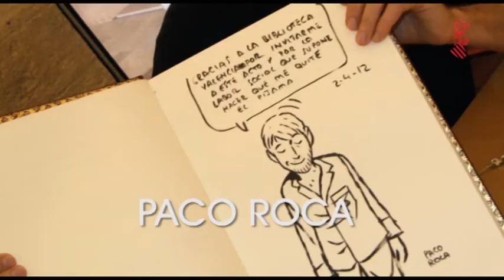Enric Lluch en la Biblioteca Valenciana Nicolau Primitiu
Enric Lluch en la Biblioteca Valenciana (15 de febrero de 2012). Parte del ciclo Escritores en la Biblioteca Valenciana con Niños y Jóvenes 2012 que, dentro de sus actividades de Animación Lectora, organiza la Biblioteca Valenciana Nicolau Primitiu.